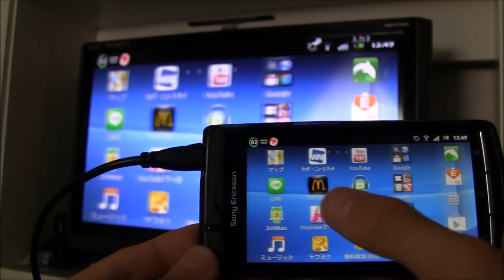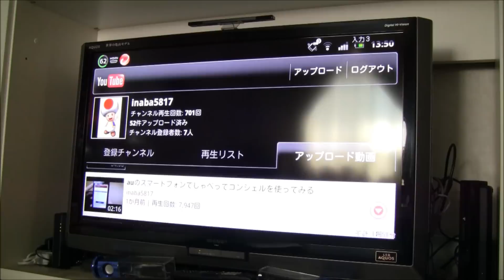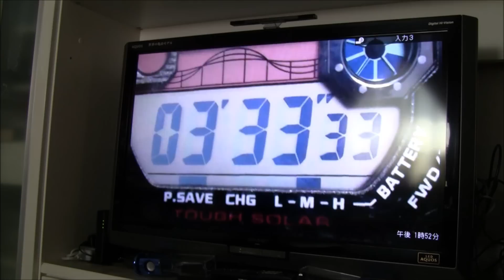Xperia acro を TV にHDMI接続してみた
Xperia acro IS11S を TV にHDMI接続してみました。